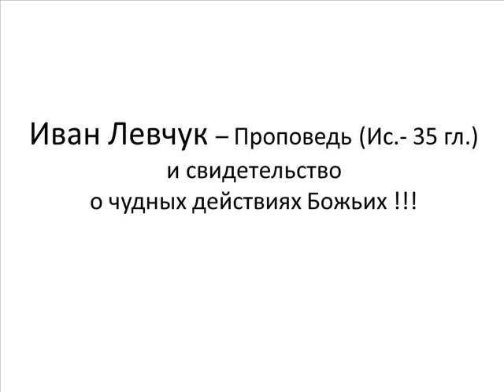Иван Левчук -- Проповедь (Ис.- 35 гл.)и свидетельство о чудных действиях Божьих !!!